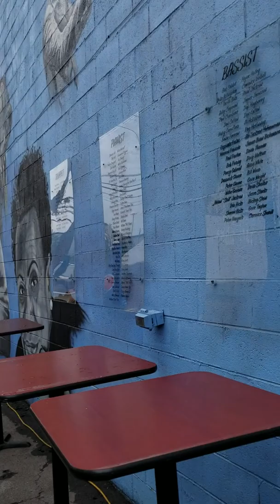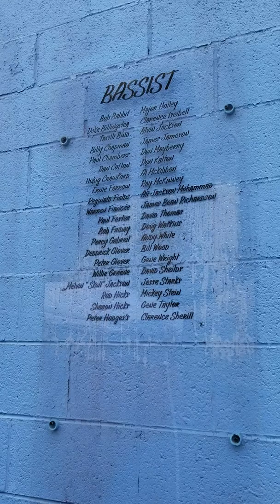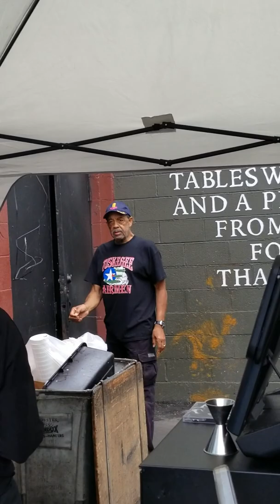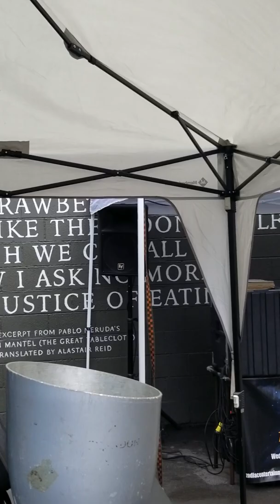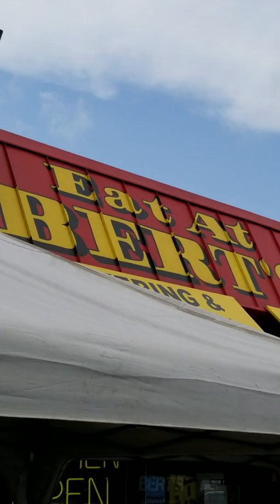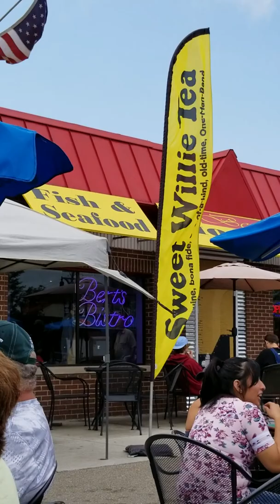Eastern market Detroit 8/25/18 street and alley singers